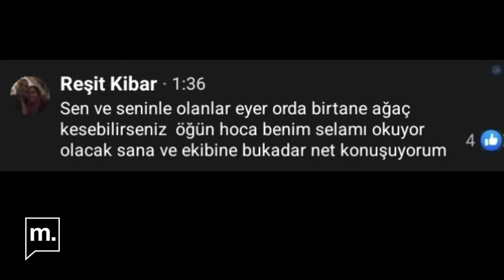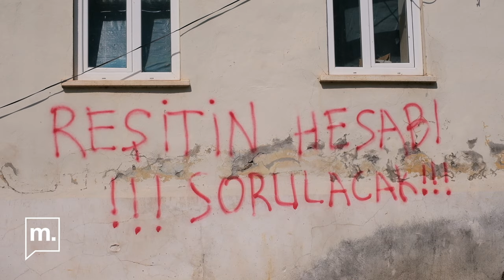Bir Ağaç Uğruna | Reşit Kibar'ın ardından Karadeniz'deki çevre mücadelesi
BU KARADENİZ'İN DÜŞMANI ÇOK!

Ülkenin dört bir yanında, bir avuç insan ağaçları kesilmesin, derelerine taş doldurulmasın, ormanları yok edilmesin diye jandarmaya, polise, şirketlere ve holdinglere karşı direniyor. Bazen 10 bazen 100 bazen de binlerce kişi mücadele ediyor. Artvin-Hopa'da kepçeleri durdurmak isterken şirket çalışanının silahından çıkan kurşunla hayatını kaybeden Reşit Kibar, bu kişilerden yalnızca biriydi. Kibar'ın yakınları ve avukatlar, adalet arayışlarını sürdüreceklerini söylüyor. Kardeşi, "Bu Karadeniz'in düşmanı çok" diyor...

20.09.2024